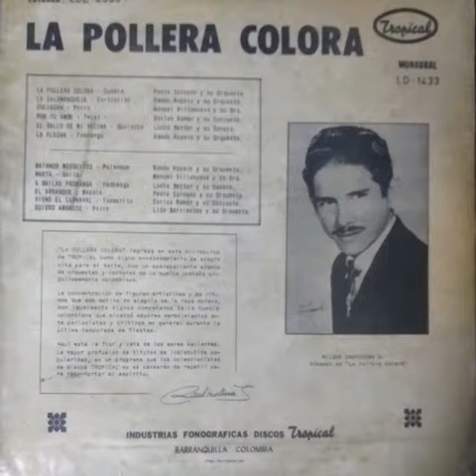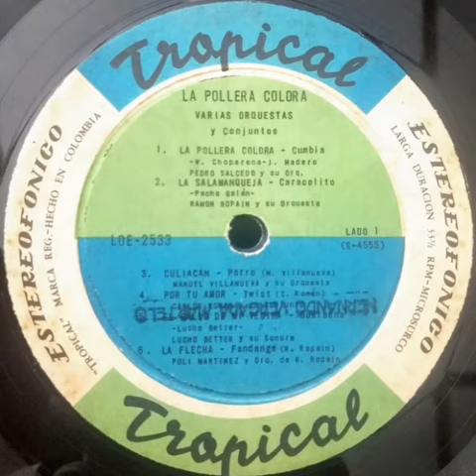LA FLECHA- POLI MARTÍNEZ Y LA ORQUESTA DE RAMÓN ROPAIN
RAMON ROPAIN
El pianista, director de orquesta y arreglista Ramón Antonio Ropaín Elías nació en Ciénaga, Magdalena, el 23 de diciembre de 1920 y falleció en Santa Marta el 2 de abril de 1986. Hablar de Ropaín es recordar a uno de los grandes cultores de la música tropical, la música andina colombiana y el jazz.
Mientras estudiaba medicina en Bogotá, Ropaín también tomó clases de piano con el maestro José Vicente Castro Silva, que completó con Pedro Biava, en Barranquilla, para luego viajar a Filadelfia, en los Estados Unidos donde estudió farmacia y complementó su formación musical en la prestigiosa Juilliard School of Music de Nueva York. Durante la década de los cincuenta alternó la música con la farmacéutica y fue pianista titular de la orquesta de Lucho Bermúdez. Una década más tarde incursionó en la radio al comando de espacios musicales como La Hora Icasa y Sonrisal.
La versatilidad de Ramón Ropaín le permitió realizar una amplia obra discográfica en la que sobresalen sus trabajos con su agrupación, el Combo Bonito; sus álbumes de piano y ritmos, sus grabaciones de música andina colombiana con orquesta especialmente arreglada por él, su serie “Esquizofrenia musical”, sus coqueteos con el jazz y sus trabajos de acompañamiento para artistas de géneros como la balada, el bolero y la música tropical.
Como autor le pertenecen los temas “Currucuteando”, “Brinca la cuerda”, “Claudia”, “La deliciosa”, “Cumbia bonita”, “La mecedora”, “Tú cómo estás”, “La danza de la chiva”, “Pasa la gaita” y “Cumbia gitana”, entre otras, y también se le debe la creación del ritmo del mece-mece.
El pasado 2 de abril se conmemoraron 30 años de la desaparición del pianista y compositor Ramón Ropaín.